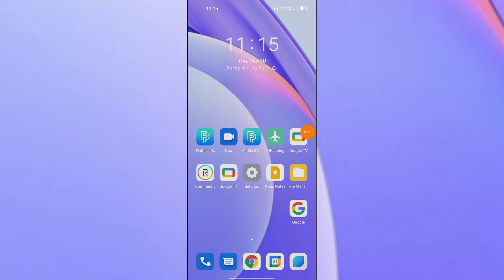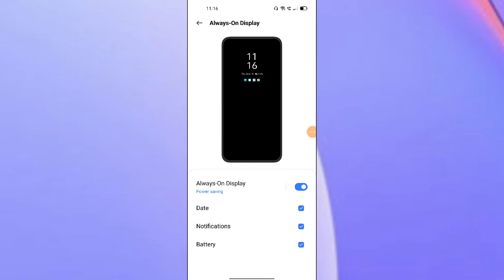Realme 9 5G Always on Display setting features